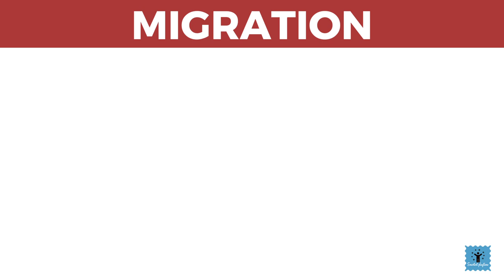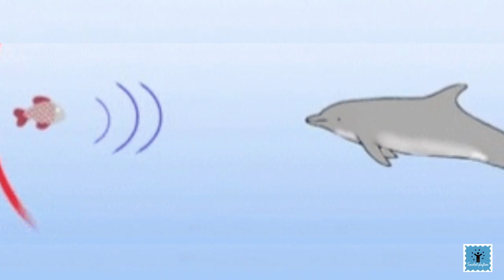Amazing Animal migration /Greatest animal migration in Earth /Animal migration by land,water and air